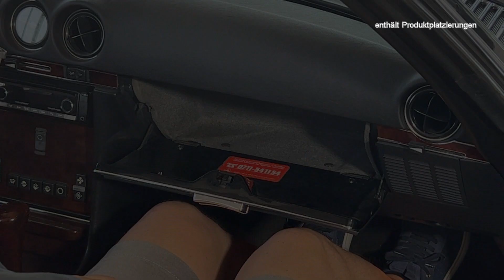NEUES PRODUKT: Mercedes W107 Handschuhfach erneuern Armaturenbrett Motorform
Endlich lieferbar. Handschuhfach-Einlage aus Kunststoff, innen beflockt. jetzt im Webshop von Motorform zu finden im Bereich Innenausstattung. Die Artikelnummer lautet: HF-107 . Einfach HF-107 in die Artikelsuche eingeben.

Impressum

Motorform
Inh. Björn Matheoschat
Adolf-Damaschke-Str. 56-58
14542 Werder (Havel)
Öffnungszeiten:
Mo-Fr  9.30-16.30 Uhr